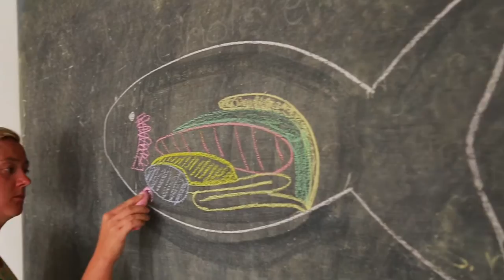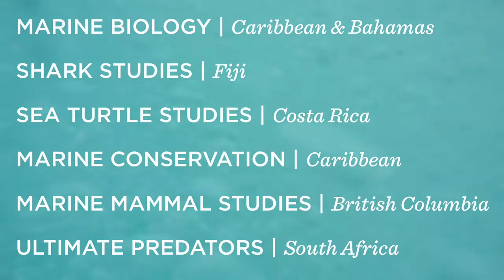Broadreach | Overview of Marine Biology Summer Trips for Teens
Welcome future marine biologists. Your journey begins here, where thriving reefs, mangrove channels and sea grass beds are your classroom. Broadreach marine science adventures are about active, experiential learning alongside marine scientists and researchers working in the field. Where else can you spend a few weeks kayaking with breaching whales, tagging nesting sea turtles on a moonlit beach or scuba diving off the side of your floating lab? Above and below the water, examine diverse marine ecosystems and come closer to understanding the vastness and mysteries of the ocean and its creatures. From sharks in Fiji to tropical reef fish in Bali or rare corals in the Caribbean, our expert-led programs are likely to inspire a lifelong passion for exploration and a lasting commitment to conservation. If you're interested in a future in marine biology or the underwater world, this is where you start.